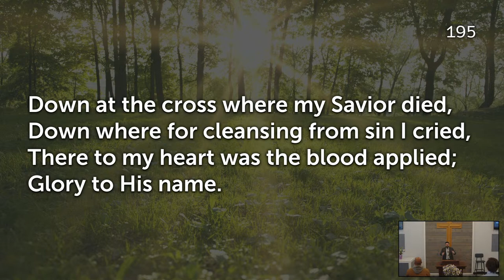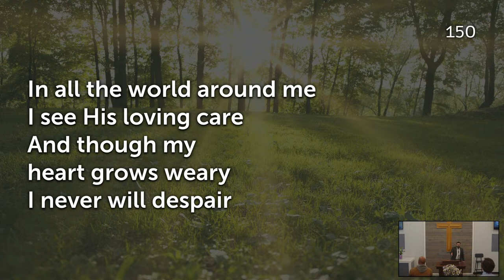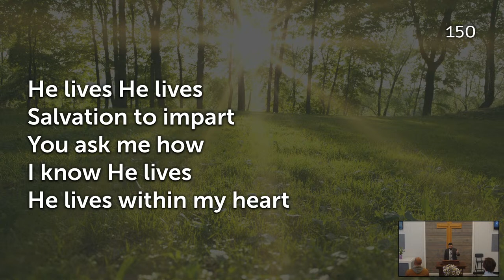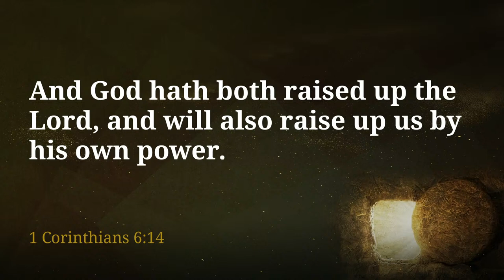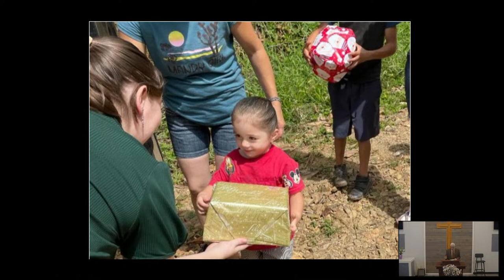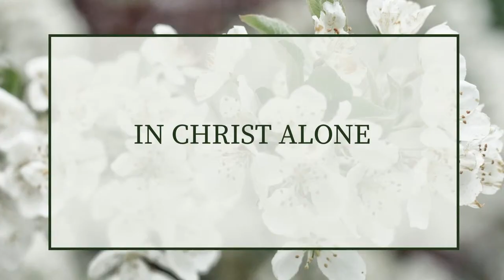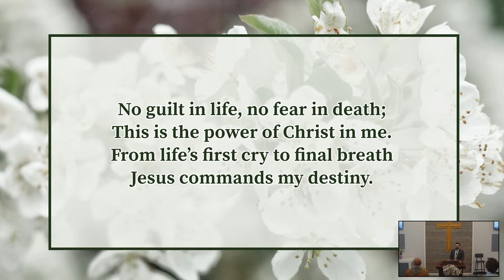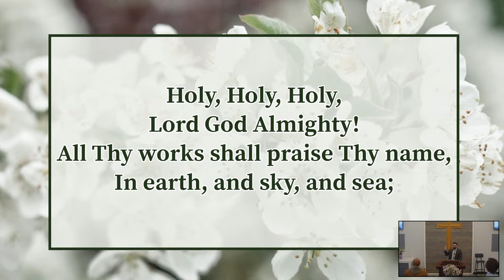Faithway Baptist Church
Made possible by your generosity.